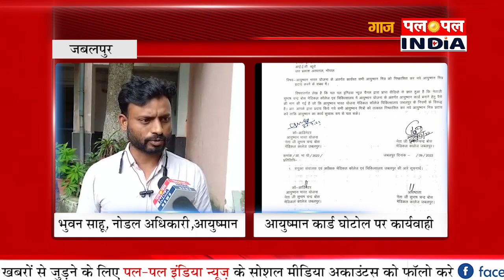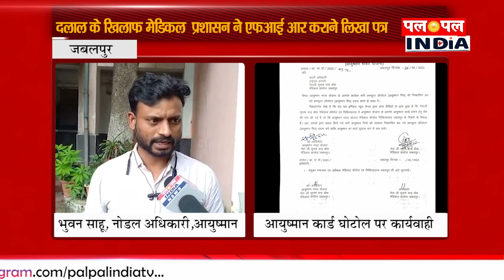मेडिकल के आयुष्मान कार्ड दलाली मामले में बड़ी कार्रवाई | Medical Hospital Jabalpur | PALPAL INDIA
जबलपुर - मेडिकल के आयुष्मान कार्ड दलाली  मामले में बड़ी कार्रवाई
दलाल के खिलाफ मेडिकल  प्रशासन ने एफआईआर कराने के लिए लिखा पत्र
दलाल के 24 सहयोगी कर्मचारियों पर गिरी निष्कासन की गाज
पल पल इंडिया न्यूज के स्टिंग ऑपरेशन का असर मेडिकल कॉलेज के दलालों पर कसा शिकंजा